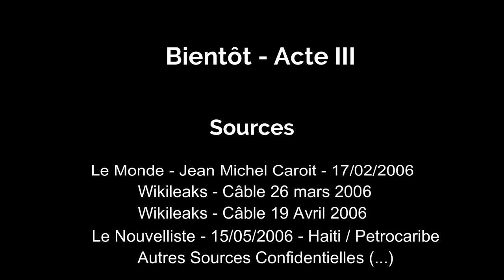Un démantèlement bien orchestre, ici et ailleurs. Acte II